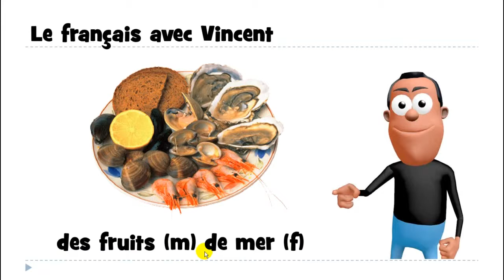تعلم مفردات اللغة الفرنسية # des fruits de mer